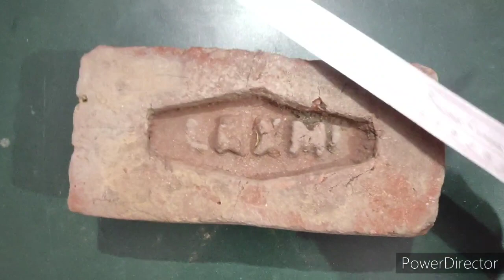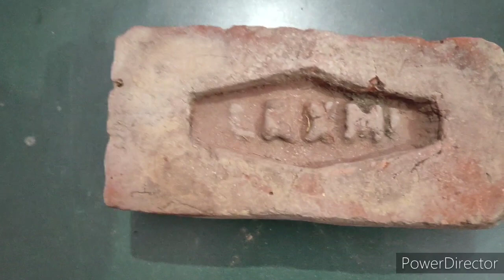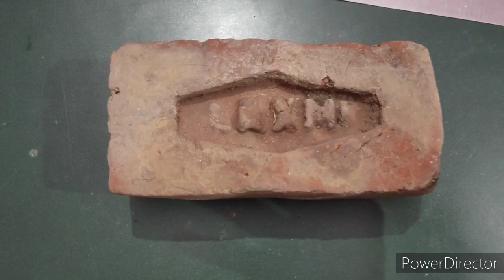What is Stretcher, Header, King Closer, Half Bat, Frog, Bed of bricks | Brick | Er. ANKIT Prjapati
Hii,
Team Engineering Guru today we clear all the point which are ask in interview or in viva regarding to brick.
toady we discuss what is Stretcher, Header, king closer, bed, Half bat , frog etc,.

Engineering Guru
Engineering guru
Engineeringguru
Engineeringuru